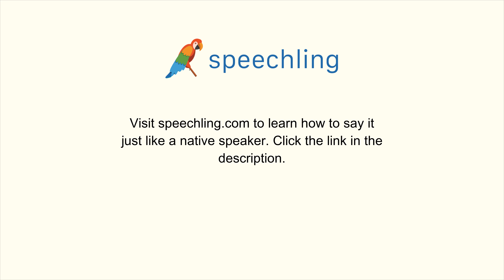How to say "Moment" in Japanese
Male Voice:
瞬間

Female Voice:
瞬間

Male Voice Translation:
Moment

Female Voice Translation:
Moment